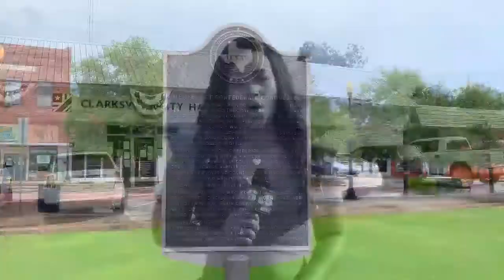Clarksville, Texas Confederate Statue Causes Controversy